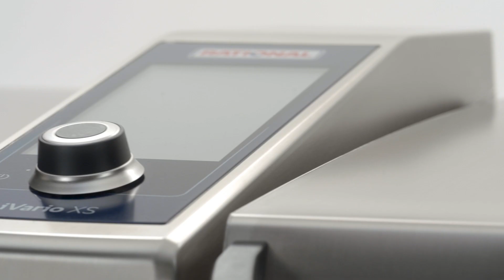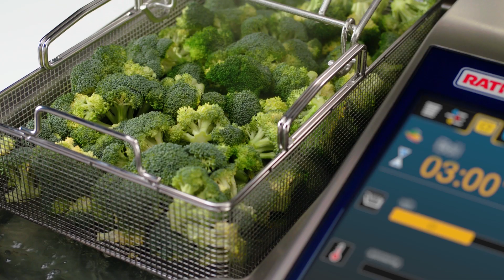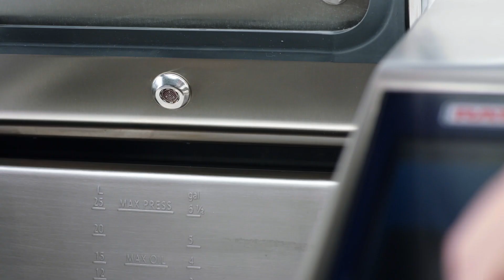iVario 2-XS. Der gigantische Kleine. (6/8) | RATIONAL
Speziell entwickelt für Restaurants von 30-100 Essen kocht der iVario 2-XS präzise und ist genauso leistungsstark wie seine großen Geschwister. Egal, ob kochen, braten oder frittieren. Alles ist möglich und das bis zu 4-mal schneller mit bis zu 40 % weniger Stromverbrauch im Vergleich zu herkömmlichen Gargeräten.

Mit seinen 2 Tiegeln ersetzt er Pfannen, Töpfe, Herde, Fritteusen und sogar Sous-vide-Garer. Er bringt deutlich mehr Flexibilität, Geschwindigkeit und Effizienz in die Küche. Dank dem innovativen iVarioBoost-Heizsystem heizt er schnell auf, hat eine unheimliche Power, reagiert sofort auf Ihre Einstellungen und hält präzise Ihre Wunschtemperatur. Auf's Grad genau.